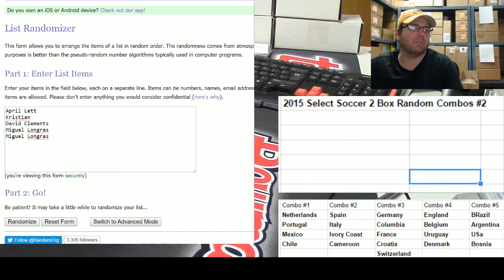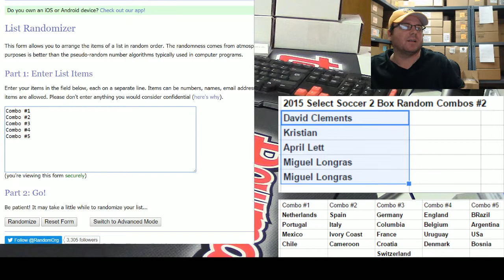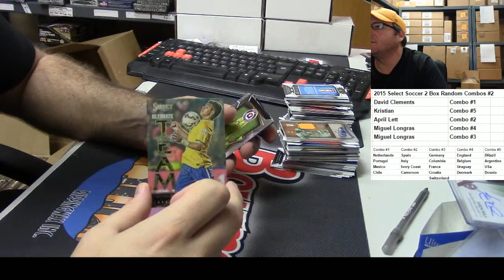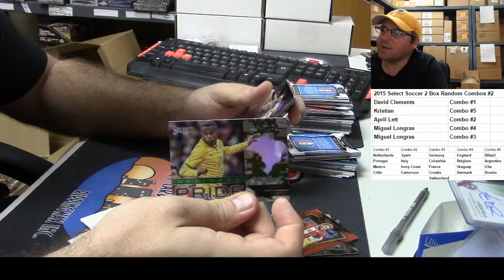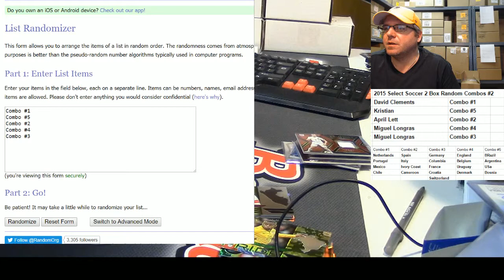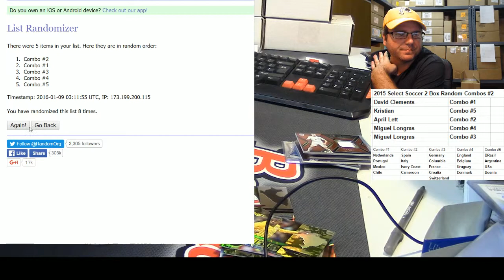2015 Panini Select Soccer 2 BOx 5 spot break #2